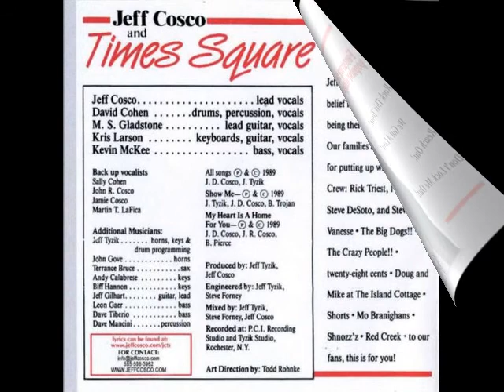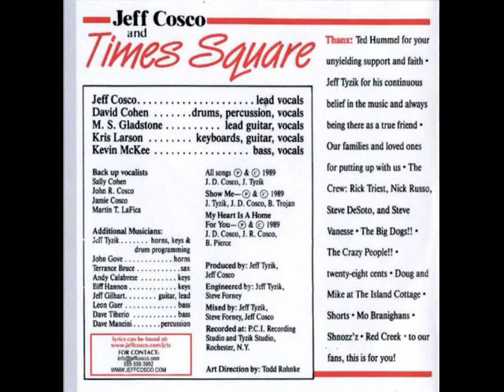Jeff Cosco And Times Square - Show Me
Band: Jeff Cosco And Times Square
Album: St
Label: Not On Label / Jeff Cosco Self-Released in 2004
Style: AOR
Year: 1988
Country: US

Personnel:
Jeff Cosco -  Lead vocals
Dave Cohen - Drums, percussion, vocals
Kevin McKee - Bass, vocals
Mike Gladstone - Lead guitar, vocals
Kris Larson - keyboards, guitar, vocals

Tracks:
01 - Holdin' On
02 - Show Me
03 - My Heart Is a Home for You
04 - Rock This Town
05 - We Got a Love
06 - Don't Lock Me Out
07 - Listen to Me
08 - Reach Out